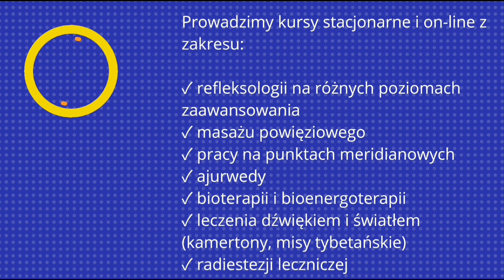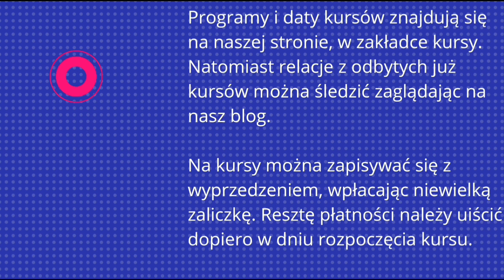07. Wykłady lutowe. SAHASRARA